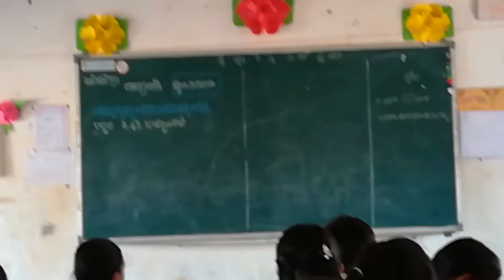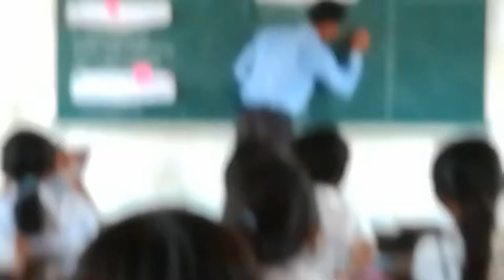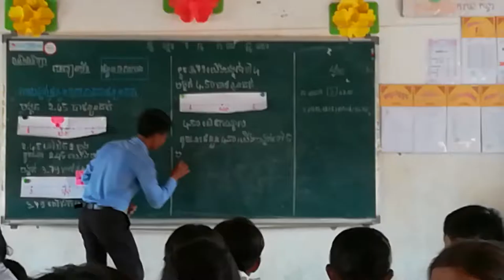គរុសិស្ស បុលសុបិន ការបង្រៀនសិស្សថ្នាក់ទី5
បង្រៀនដោយ គរុសិស្ស សុបិន្ត ចុះកម្មសិក្សានៅសាលាមុខនាគ។